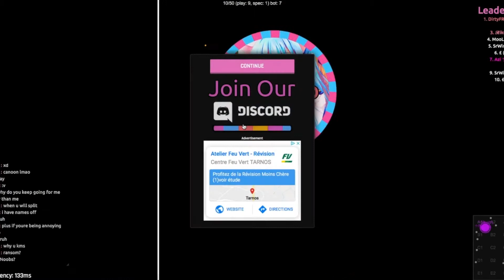senpa.io fail compilation #1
my disc : Val#6111